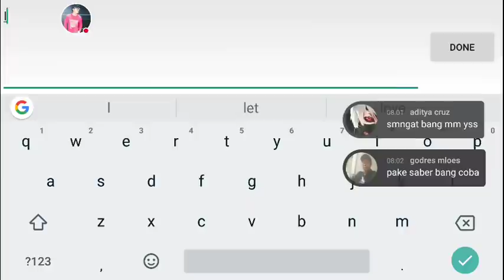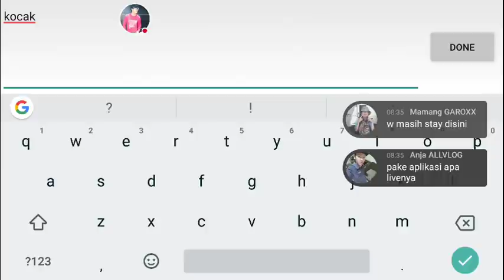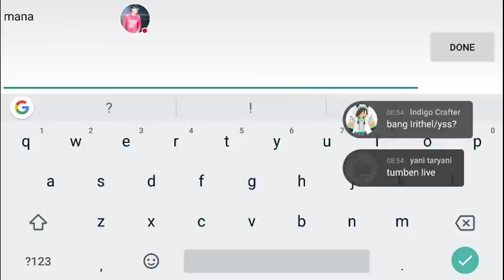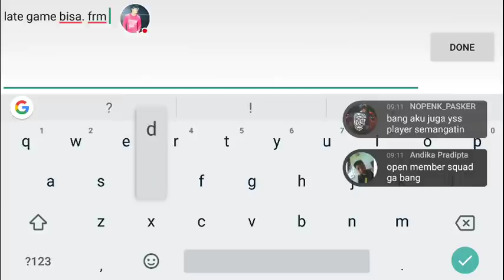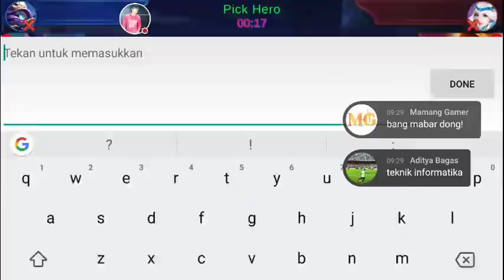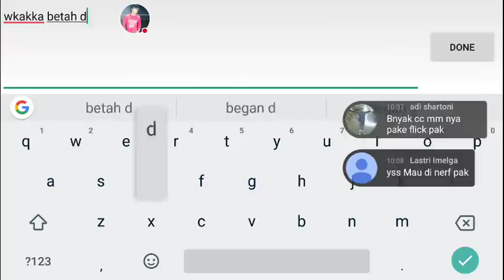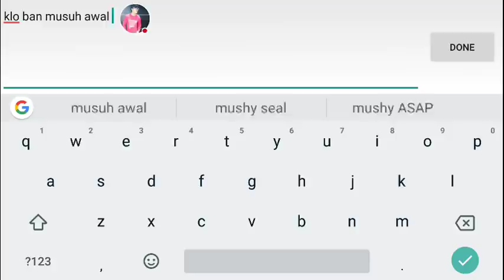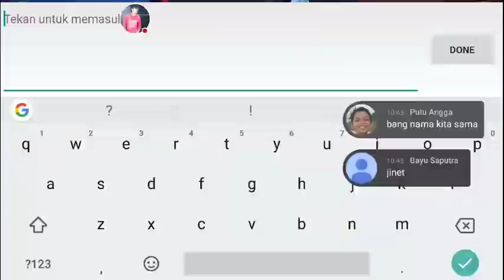PUSING PALA ALIANDO - MOBILE LEGEND INDONESIA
facebook: angga mzrbest || ig: @mzrbest